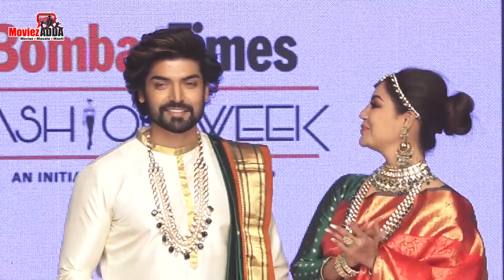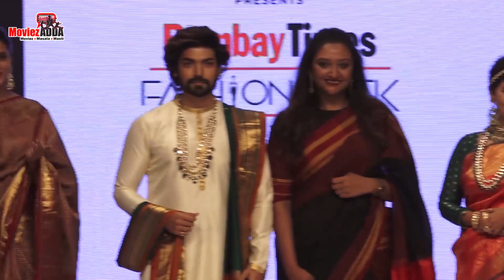Gurmeet Choudhary & Wife Debina Bonnerjee Walks As A Show Stopper For Designer Vyusti At Bombay Time